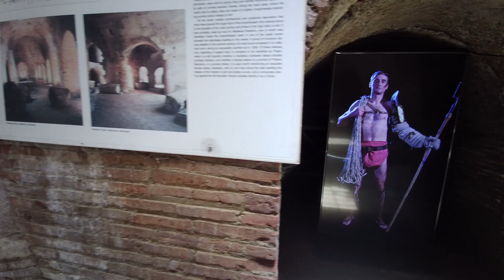Anfiteatro Flavio Neroniano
L'anfiteatro Flavio è la terza arena per dimensioni del mondo romano, dopo quelle di Roma e Capua, testimonianza della tecnica straordinaria raggiunta dall'ingegneria antica. Era collocato nei pressi dell'incrocio delle strade provenienti da Napoli, da Capua e da Cuma. Ha tre ordini sovrapposti, quattro ingressi maggiori e dodici secondari e una cava per circa 40.000 spettatori. L'anfiteatro era anche centro della vita urbana: nelle gallerie sotto l'ambulacro esterno c' erano luoghi di culto e sedi di molte associazioni professionali, note attraverso iscrizioni. Suggestiva è la visita dei sotterranei che mostrano la complessa organizzazione dei servizi per il funzionamento degli spettacoli. Nell'arena si svolsero i primi martirii cristiani: qui, secondo la tradizione formatasi tra il V e VI secolo, nel 305 d.C. fu preparato in un primo momento il supplizio per San Gennaro e i compagni; la condanna fu poi eseguita alla Solfatara. In ricordo della presenza del Santo, nel 1689 nell'area venne costruita una chiesetta, distrutta all'epoca degli scavi nell' Ottocento e sostituita da una cappellina tuttora visibile nell'ambulacro.
Testimonianza unica dei quartieri portuali e commerciali di PUTEOLI è il 'Tempio di Serapide', così chiamato perché qui fu trovata una statua della divinità egiziana (oggi al Museo Archeologico Nazionale di Napoli). In realtà la struttura è uno dei maggiori esempi di MACELLUM, il mercato dei commestibili, eretto tra la fine del I e gli inizi del II secolo d.C. e restaurato al tempo della dinastia dei Severi (III secolo d.C.). Le botteghe erano allineate ai lati di un grande cortile porticato e lastricato di marmo. Sul lato di fondo c'era una sala absidata per il culto imperiale e degli dei protettori del mercato (tra cui Serapide). Appartengono al pronao di questo sacello le tre colonne in marmo cipollino. Queste colonne, con le fasce di piccoli buchi scavati tutt'intorno dai litodomi (molluschi marini che scavano la loro tana nella pietra), sono i più evidenti misuratori del fenomeno del bradisismo. L'edificio sontuoso è ornato da pavimenti in marmi pregiati e un elemento caratteristico è la grande rotonda (THOLOS) al centro del cortile, impreziosita da un colonnato di sedici colonne in marmo africano e fregi ad animali marini sul basamento.